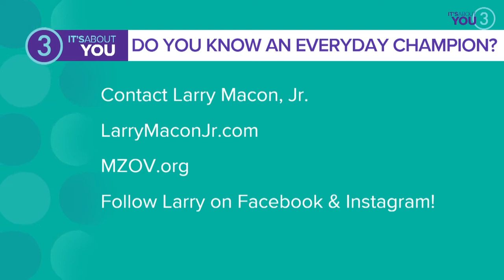Help in the Community: Brian Williams PNC Fairfax Connection